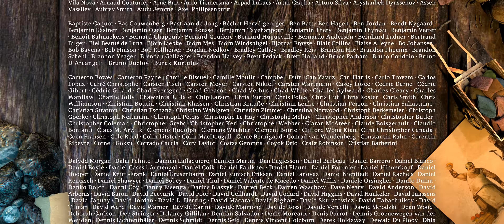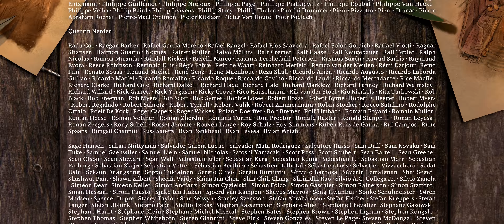[Sintel] - 4K Animation Movie, English, Full Length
Please watch this 4K animation movie "Sintel" by the Blender Institute, part of the Blender Foundation. Like the foundation's previous films Elephants Dream and Big Buck Bunny, the film was made using Blender, a free software application for animation created and supported by the same foundation. Sintel was produced by Ton Roosendaal, chairman of the Foundation, and directed by Colin Levy, at the time an artist at Pixar Animation Studios.

“Sintel” is an independently produced short film, initiated by the Blender Foundation as a means to further improve and validate the free/open source 3D creation suite Blender. With initial funding provided by 1000s of donations via the internet community, it has again proven to be a viable development model for both open 3D technology as for independent animation film.

This 15 minute full length movie has been realized in the studio of the Amsterdam Blender Institute, by an international team of artists and developers. In addition to that, several crucial technical and creative targets have been realized online, by developers and artists and teams all over the world.

“Sintel” commenced in May 2009, with producer Ton Roosendaal establishing a core team consisting of Colin Levy (director), David Revoy (concept art), Martin Lodewijk (story) and Jan Morgenstern (composer). In August script writer Esther Wouda was approached as a consultant, which resulted in her taking the responsibility for the entire screenplay. Esther then worked in close cooperation with Colin, David and Ton to deliver the final script early November. Meanwhile, Colin and David realized the first storyboards.

Based on a public call for artists – with over 150 respondents – the Durian artist team got established in July 2009. They first met in a pre-production week in Amsterdam in August, and all decided to join the project per October 1st. With the final movie budget still unknown, the target then still was to finish the film within 7 months, with a team of 6 artists and 2 developers. At that time the team still had the hopes to be able to realize the script in a 6-8 minute film.

Short info
Directed by Colin Levy
Produced by Ton Roosendaal
Written by Esther Wouda
Starring: Halina Reijn, Thom Hoffman
Distributed by Blender Foundation
Release year: 2010
Running time: 14 minutes 48 seconds
Country: Netherlands
Language: English + subtitles
Video resoultion: 4K Ultra HD
Budget €400,000